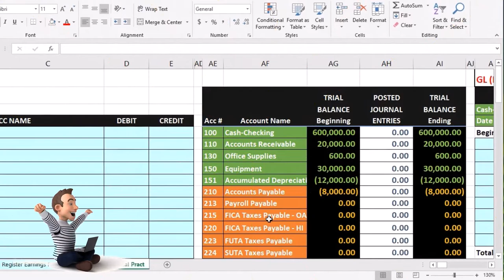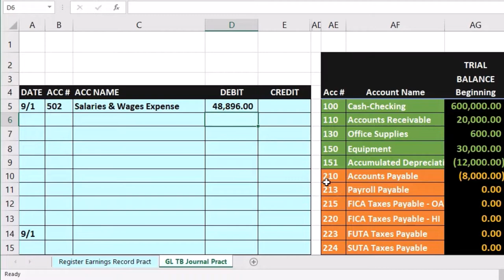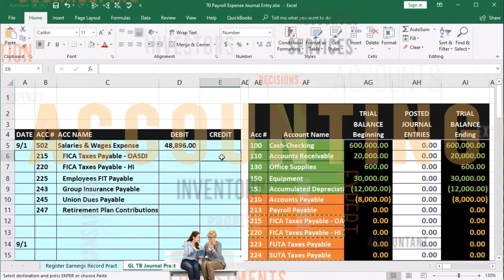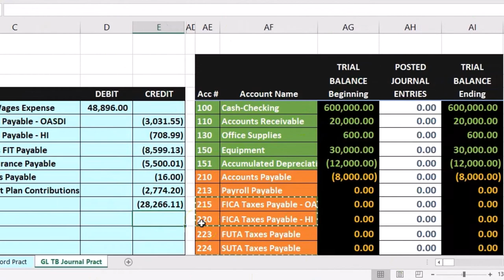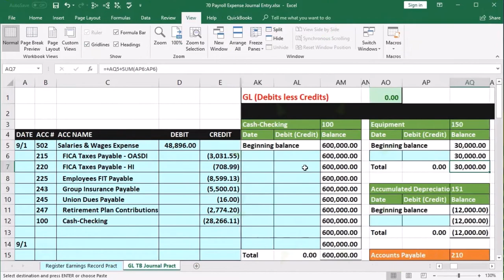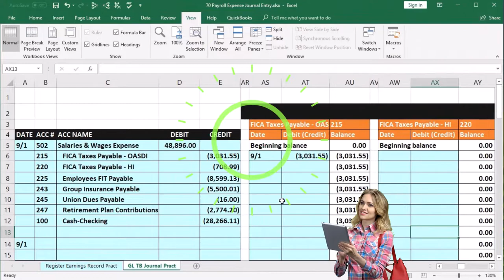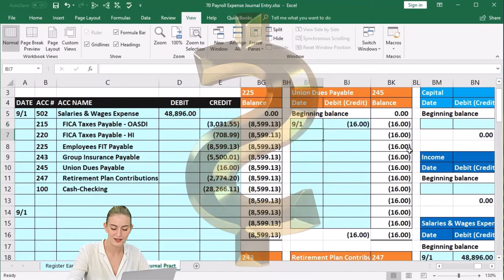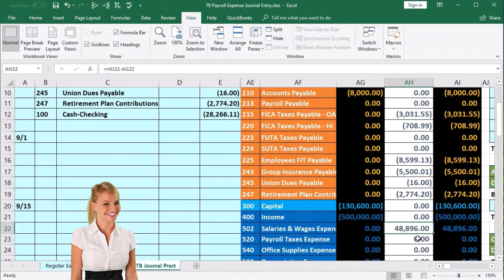Payroll Expense Journal Entry 70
Payroll Expense Journal Entry
Payroll Accounting